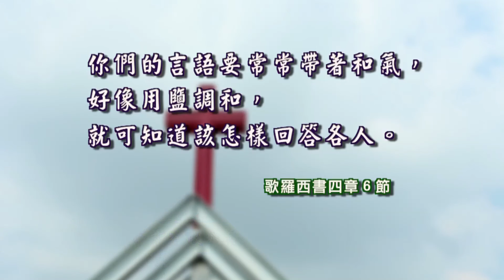利未記一章至二章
1
耶和華從會幕中呼叫摩西，對他說：
 2
「你曉諭以色列人說：你們中間若有人獻供物給耶和華，要從牛群羊群中獻牲畜為供物。
 3
「他的供物若以牛為燔祭，就要在會幕門口獻一隻沒有殘疾的公牛，可以在耶和華面前蒙悅納。
 4
他要按手在燔祭牲的頭上，燔祭便蒙悅納，為他贖罪。
 5
他要在耶和華面前宰公牛；亞倫子孫作祭司的，要奉上血，把血灑在會幕門口、壇的周圍。
 6
那人要剝去燔祭牲的皮，把燔祭牲切成塊子。
 7
祭司亞倫的子孫要把火放在壇上，把柴擺在火上。
 8
亞倫子孫作祭司的，要把肉塊和頭並脂油擺在壇上火的柴上。
 9
但燔祭的臟腑與腿要用水洗。祭司就要把一切全燒在壇上，當作燔祭，獻與耶和華為馨香的火祭。
 10
「人的供物若以綿羊或山羊為燔祭，就要獻上沒有殘疾的公羊。
 11
要把羊宰於壇的北邊，在耶和華面前；亞倫子孫作祭司的，要把羊血灑在壇的周圍。
 12
要把燔祭牲切成塊子，連頭和脂油，祭司就要擺在壇上火的柴上；
 13
但臟腑與腿要用水洗，祭司就要全然奉獻，燒在壇上。這是燔祭，是獻與耶和華為馨香的火祭。
 14
「人奉給耶和華的供物，若以鳥為燔祭，就要獻斑鳩或是雛鴿為供物。
 15
祭司要把鳥拿到壇前，揪下頭來，把鳥燒在壇上；鳥的血要流在壇的旁邊；
 16
又要把鳥的嗉子和髒物（髒物：或作翎毛）除掉，丟在壇的東邊倒灰的地方。
 17
要拿著鳥的兩個翅膀，把鳥撕開，只是不可撕斷；祭司要在壇上、在火的柴上焚燒。這是燔祭，是獻與耶和華為馨香的火祭。」